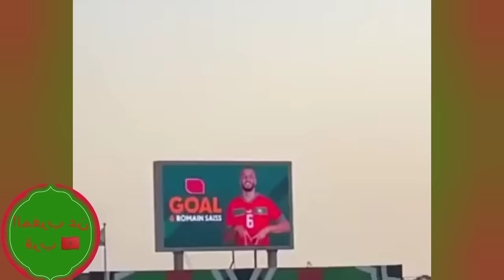🛑الثقافة🇲🇦والثرات المغربي 🇲🇦حاضرين بقوة في كاس افريقيا للامم بساحل العاج 🇨🇮/العز لوليدات المملكة👑🇲🇦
🛑الثقاف🇲🇦 و الثرات المغربي 🇲🇦حاضرين بقوة في كاس افريقيا للامم بساحل العاج 🇨🇮/العز لوليدات المملكة👑🇲🇦